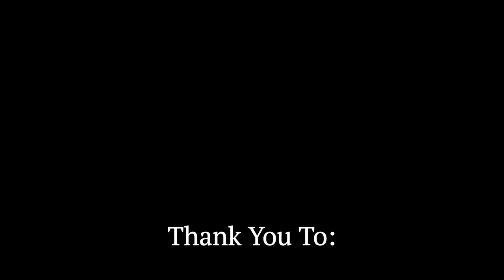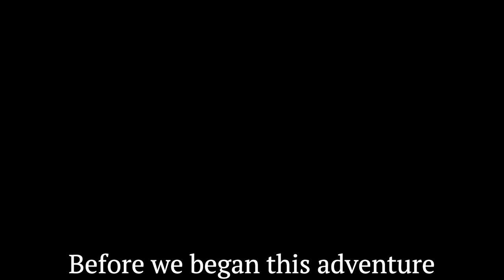Canal du Midi Barge Cruise 2018 (Self Drive)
Our adventures on the Canal du Midi after we and our friends chartered a huge barge to self-drive through the south of France. Learning to drive took a few days, but as you can see, we soon got into the swing of things.

We also wrote about our Canal du Midi barge adventures, along with lots of pictures, on our website LifePart2.com